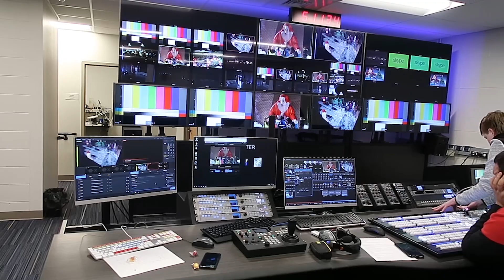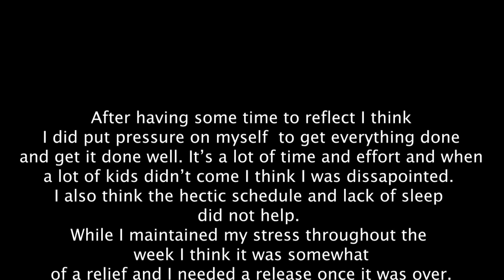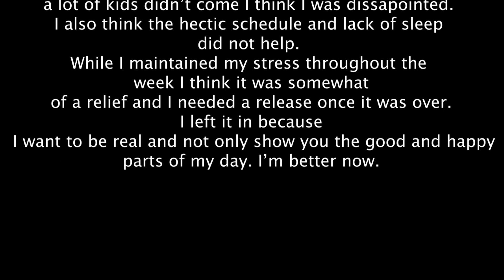Vlogmas 2019! Preparing for Santa, Festive Lights, and a Small Meltdown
Hi Everyone,

This start to get busy in this portion of vlogmas. I decorate our studio fr Santa's arrival. Attend Night of Lights, have a rough afternoon and a small pamper session. I hope you enjoy!

I've been using Ebates and getting paid to shop online! You can too, check it out!!

If you would like to join Ipsy here is my code you can use if you wish!